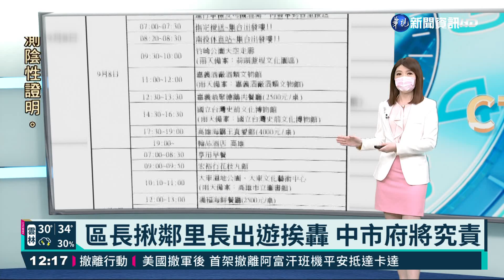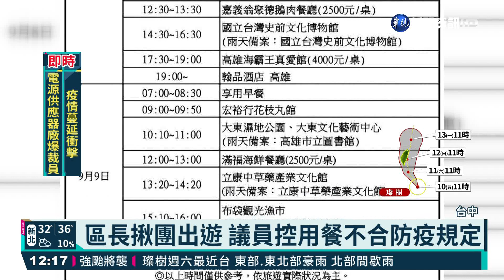區長揪鄰里長出遊挨轟 中市府將究責｜華視新聞 20210910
大雅區公所率領8個里，總共134位的里長和鄰長，一起南下出遊2天1夜，整個團超過了中央規範，旅行團不能超過80人的規定，但是大雅區長以及同行的里長和議員都說，用餐時有梅花座，也有專人夾食，搭乘遊覽車限定每車20人，沒有同時間超過80人出現在同一個室內場合，符合防疫規定，但主管機關台中市民政局則說，會追究區公所的責任。